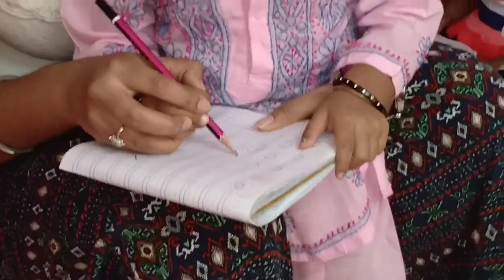Jhony jhony yes papa || Indian Youtuber jyotshna jaiswal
Is video me he mere playschool k bachcho ki masti